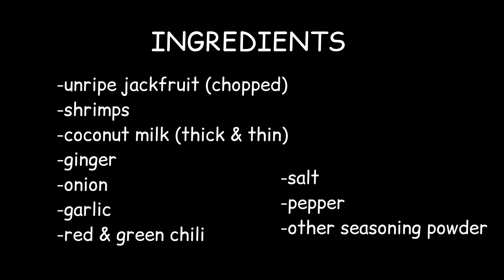GINATAANG LANGKA RECIPE - The easiest and simplest way of cooking Ginataang Langka with Shrimps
The jackfruit can be found in any part of the Philippines. That's why not only the ripe one can be eaten here. Even the unripe one can be cook into a delicious dishes. One of them is the Ginataan with shrimps or the combination of chopped unripe jackfruit and shrimps with coconut milk.
In this video,I will share with you on how to prepare the ginataan recipe in an easiest and simplest way.